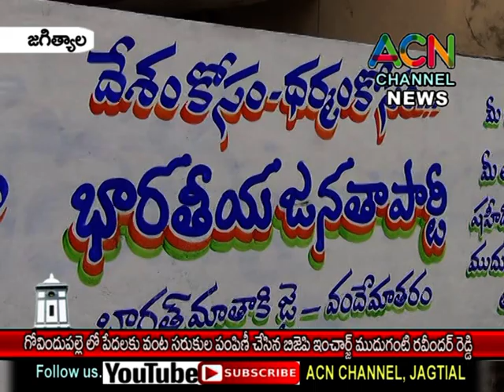జగిత్యాల పట్టణంలో గోవిందుపల్లె లో BJP ఆధ్వర్యంలో పేదలకు వంట సరుకుల పంపిణీ